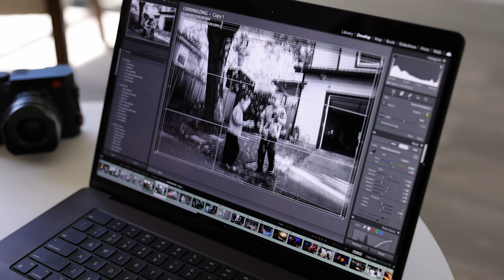Documenting Life on 28mm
I'm a father and a professional photographer, and here is why I think the 28mm focal length paired with a high megapixel sensor is a great combo for documenting your family.